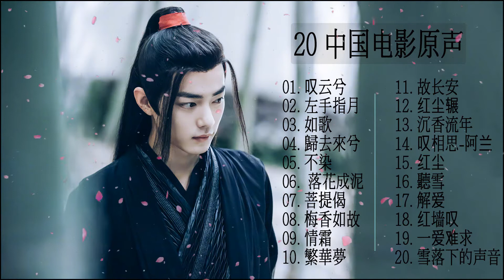The Best Drama Chinese Ost/ 近年最好听的古风歌曲合集。古风音乐